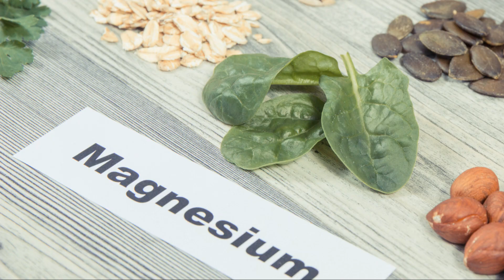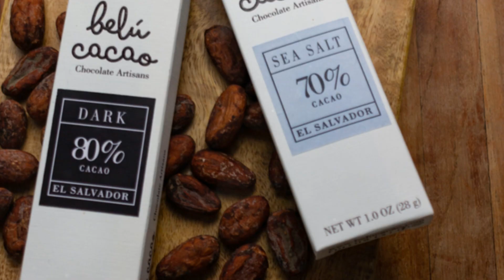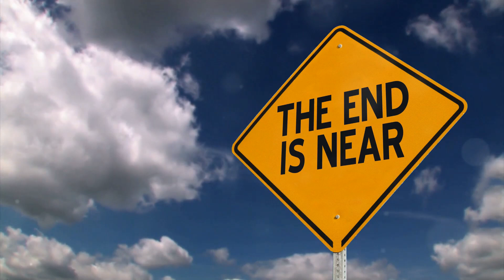Top Magnesium Rich Foods You NEED to Eat for Better Health!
Feeling stressed or low on energy? You might need more magnesium in your diet! In this video, we reveal the Top 10 Magnesium-Rich Foods that can help you boost your energy, improve sleep, and reduce stress. Magnesium is essential for your muscles, brain function, and overall well-being, and these foods will make sure you're getting enough!

From nuts and seeds to leafy greens and dark chocolate, we’ve got a delicious variety of options that fit any lifestyle, including vegan and gluten-free diets. Learn the benefits of each food and why magnesium is so important for your body!

Stick around for tips on how to easily add these foods to your meals!